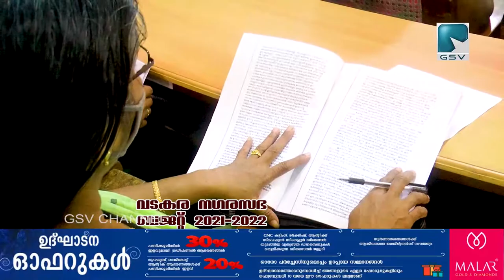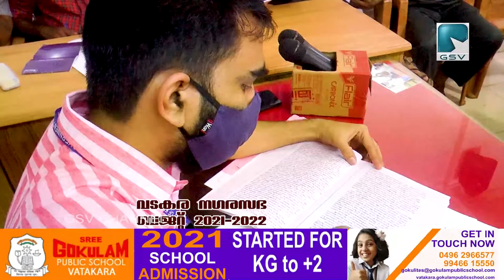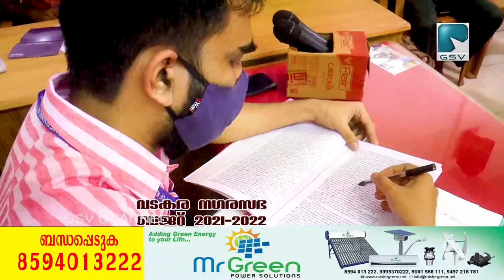വടകര നഗരസഭ ബജറ്റ് 2021 - 2022